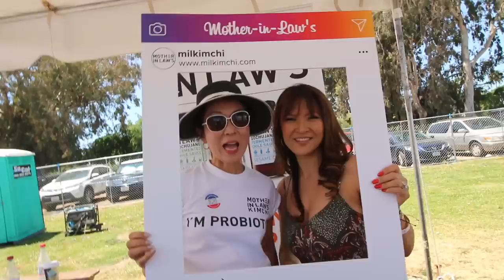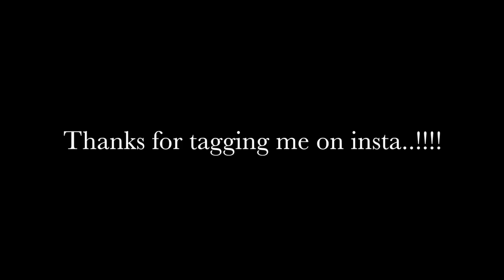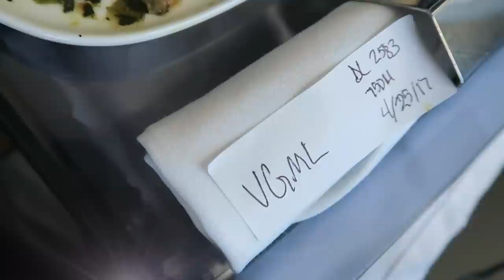GREEN JUICE MUKBANG • Vegfest LA Vlog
Mommytang
Penns park, PA, 18943

Shin Beijing (Vegan BlackBean Noodle)

snap me at SNAPCHAT:
@ av.mommytang